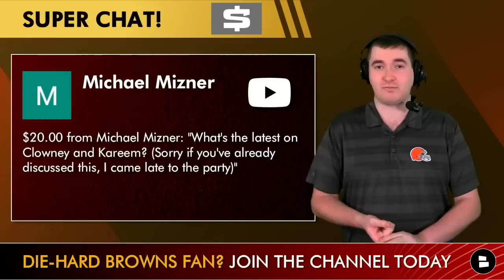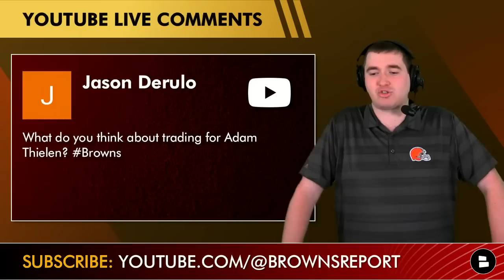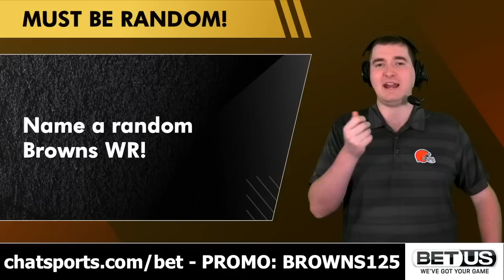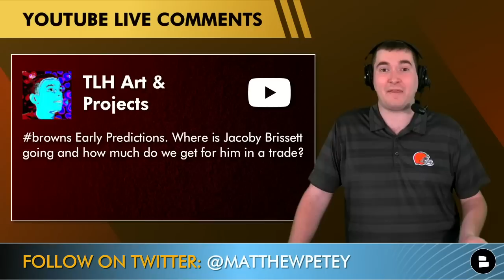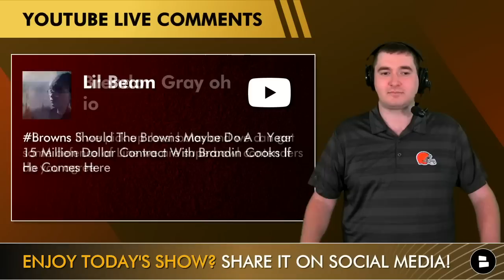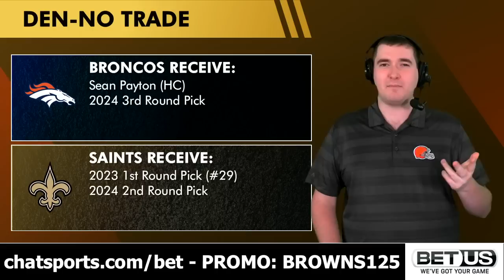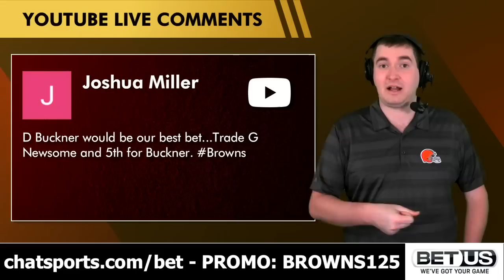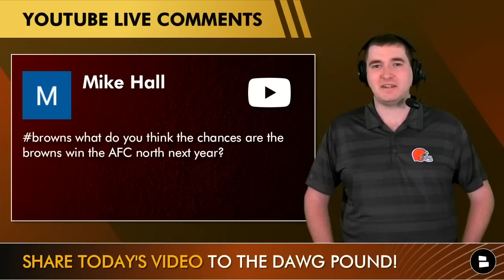Browns Trading For Courtland Sutton or Adam Thielen? Bring Back Jarvis Landry? Browns Rumors Mailbag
Browns fans! Tune into today’s Cleveland Browns Report for host Matthew Peterson’s take on all of the latest Browns news and rumors. Here are the questions from today’s Browns rumors mailbag:
- What is the likelihood Athony Schwartz will be back next year for the Cleveland Browns?
- How fast is a 40 yard dash time for an NFL wide receiver?
- What is the latest on Jadeveon Clowney and Kareem Hunt?
- Should the Cleveland Browns trade for WR Adam Thielen?
- Should the Browns sign Ndamukong Suh to a 1 year contract to beef up the Browns d-line?
- Besides Daron Payne, who else should the Browns sign in NFL free agency?
- What team will QB Jacoby Brissett sign with NFL free agency?
- Who is the best backup QB option for the Cleveland Browns?
- Should the Browns do a 1 year $15 million dollar contract with Texans WR Brandin Cooks?
- If the Browns sign Jessie Bates and some other defensive players, could they be Super Bowl contenders?
- Since the Broncos traded their first round pick to the Saints to trade for Sean Payton, are Jerry Jeudy and Courtland Sutton on the move?
- Should the Broncos trade Greg Newsome and a 5th round draft pick for Colts DT DeForest Buckner?
- Which Browns defensive player will show the most improvement in 2023 with Jim Schwartz as the new defensive coordinator in Cleveland?
- Should the Cleveland Browns try to get Josh Dobbs back as their backup QB for 2023?
- Should the Browns sign Jarvis Landry again?
- Should the Cleveland Browns sign Larry Ogunjobi again?
- Could the Browns sign Joe Schubert again?
- What are the chances the Cleveland Browns win the AFC North in 2023?

Name a random Browns wide receiver!

Give Browns Report host Matthew Peterson a TV show recommendation!

Don’t forget to follow our main channel on all social media to stay updated on the NFL:

- Browns Rumors On Trading For Brandin Cooks To Reunite With Deshaun Watson: 3 Potential Browns Trades
- Cleveland Browns News: Top 10 Free Agent Targets After 2023 NFL Salary Cap Released Ft. Jordan Poyer